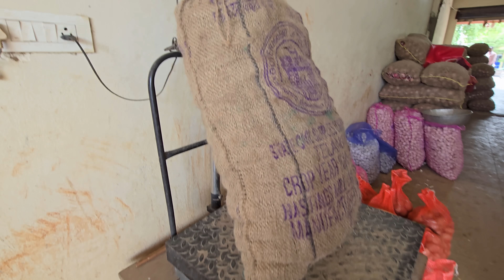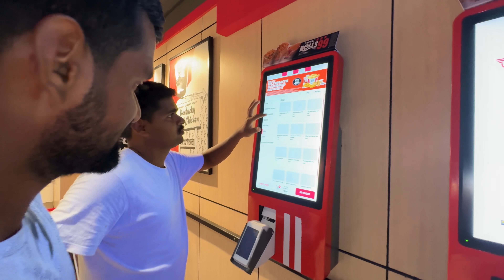ఒక్క Experiment వెనకాల ఎంత కష్టమో చుడండి 😥🔥 Telugu Experiments Vlogs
Thank you so much for visiting Telugu Experiments Vlogs YouTube channel.